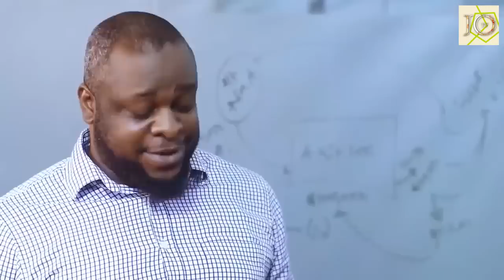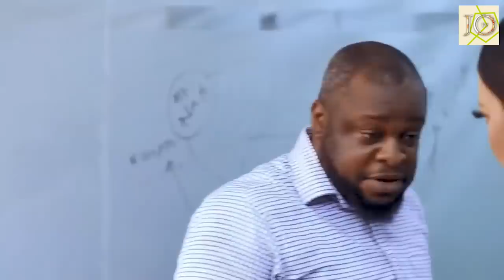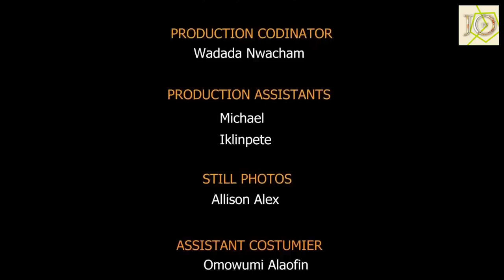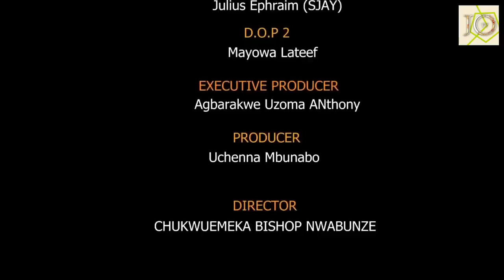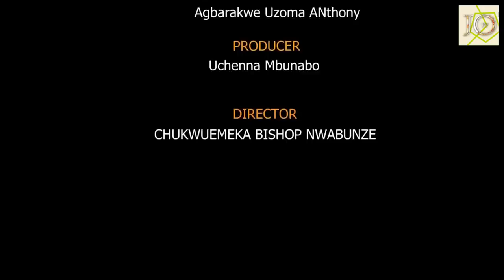I Just Can't Get My Neighbor Driver Off My Mind Ever Since The Very Day I Set My Eyes On Him-Nigeria